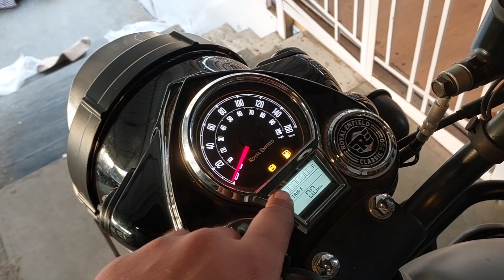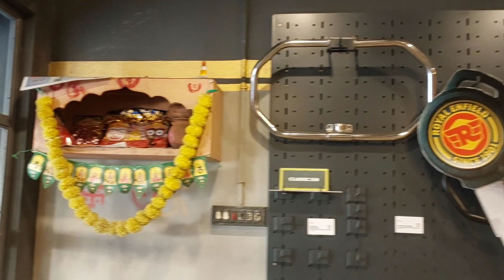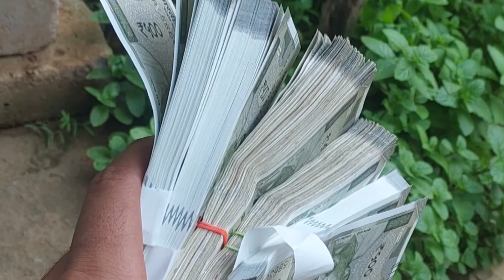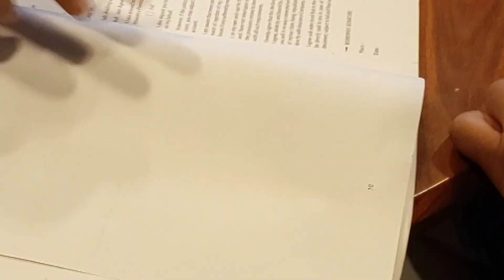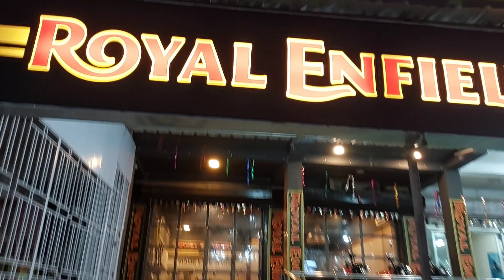New // Royalenfield Classic 2023 // on our Village royalenfieldclassic350 manoj bhai#shivay motors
_____Social Media_____________
 ► Facebook:➜smruti Ranjan pradhan

YAMAHA Fzs_25⁰
SAMSUNG S22_5G...!